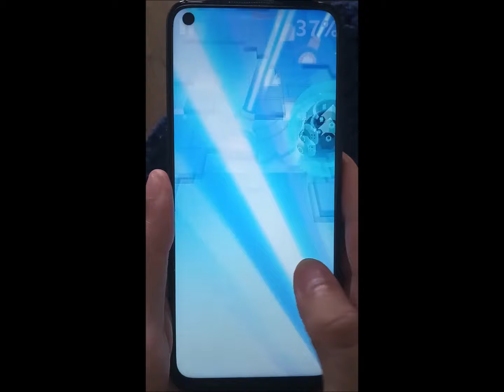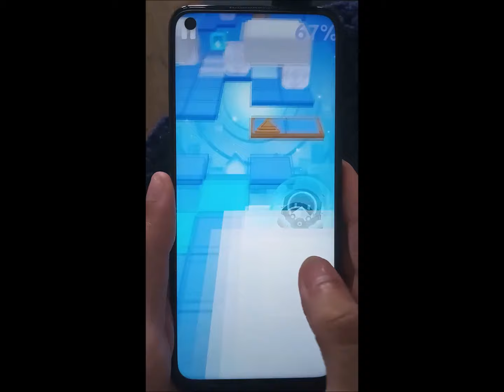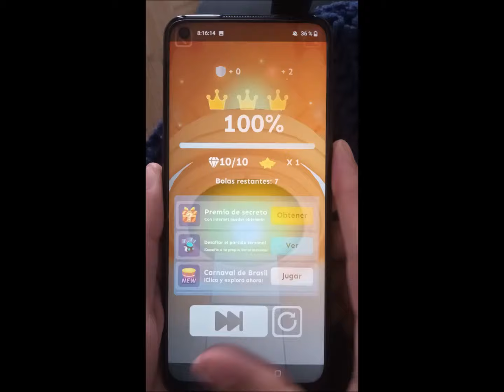🧊 The Frozen Winter [Official Fanmade #8] | Rolling Sky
[Game: Rolling Sky]
Fanmade 8 "The Frozen Winter"
Difficulty: ★★★★✰✰ (?)
● Level Designer: PB FOR ONLY YOU
● Music Composer: C-725

I suffered more than i should when beating this level, mainly because of fails on certain gems and mystery boxes--- in fact, i don't think i memorized this level properly, so i could beat it but i don't think i'd be able to rebeat it so easily, lol... Still, i can say i like this level a lot, its theme and mostly its soundtrack, oh wow, it's probably my second favorite Fanmade level music after Eclipse (from the ones that are included in the game)

[Date of 100% completion: March 30th, 2024 at 08:16 AM GMT-6]